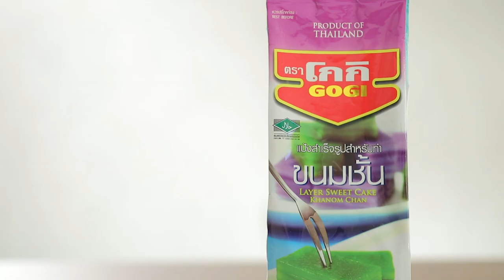ขนมชั้นอัญชัน สูตรเด็ด ทำง่าย สไตล์ "อ.ยิ่งศักดิ์"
ขนมชั้นอัญชัน
Layer Sweet Cake

ผลิตภัณฑ์ : แป้งสำเร็จรูปสำหรับทำขนมชั้น ตราโกกิ

กะทิสำเร็จรูป (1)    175  มิลลิลิตร
แป้งสำเร็จรูปสำหรับทำขนมชั้น ตราโกกิ  500  กรัม
กะทิสำเร็จรูป (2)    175 มิลลิลิตร
น้ำอัญชันเข้มข้น (ส่วนที่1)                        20        มิลลิลิตร
น้ำอัญชันเข้มข้น (ส่วนที่ 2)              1 ช้อนชา
พิมพ์สี่เหลี่ยมขนาด 6.5 x 6.5 x 2 นิ้ว

1. ใส่กะทิสำเร็จรูป (1) ลงในภาชนะ นำขึ้นตั้งไฟพอร้อน ยกลง เตรียมไว้
2. เทแป้งสำเร็จรูปสำหรับทำขนมชั้น ตราโกกิลงในอ่างผสม เติมกะทิสำเร็จรูป (2) คนให้เข้ากัน ประมาณ 5 นาที เติมน้ำและกะทิที่อุ่นไว้ คนให้เข้ากัน
3. แบ่งส่วนผสมออกเป็น 3 ส่วน ส่วนที่ 1 ผสมกับน้ำอัญชันเข้มข้น (ส่วนที่1) คนผสมให้เข้ากัน ส่วนที่ 2 ผสมกับน้ำอัญชันเข้มข้น (ส่วนที่ 2) คนผสมให้เข้ากัน และส่วนที่ 3 เป็นสีขาว เตรียมไว้
4. วางพิมพ์ที่เตรียมไว้ลงในลังถึง นึ่งจนพิมพ์ร้อน ตักแป้งแต่ละส่วน ตามลำดับ ลงในพิมพ์ ปิดฝา นึ่งประมาณ 5 นาที เปิดฝา พักไว้จนเย็นสนิท
5.จากนั้นหั่นขนมชั้นแต่ละสีเป็นชิ้นขนาดเท่าๆ กัน นำมาพับเป็นทรงดอกกุหลาบ โดยทำให้ครบทุกสี จัดขนมชั้นอัญชันใส่ภาชนะ พร้อมเสิร์ฟ

▲Line @yingsakfood